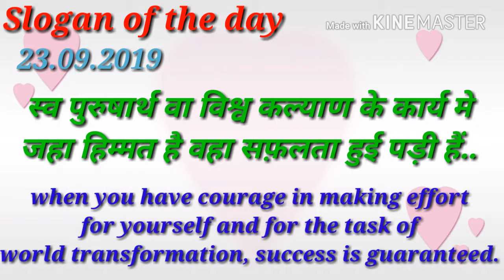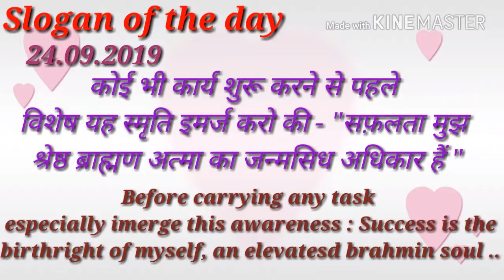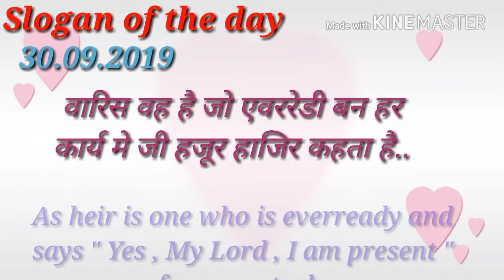Slogans from Murli.. Brahmakumaries.. September 21 to 30 ,2019